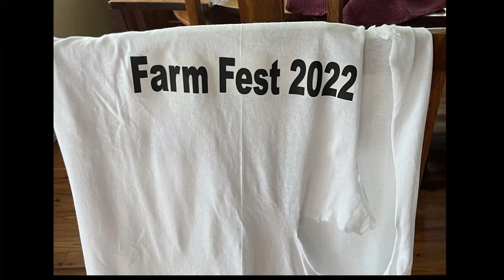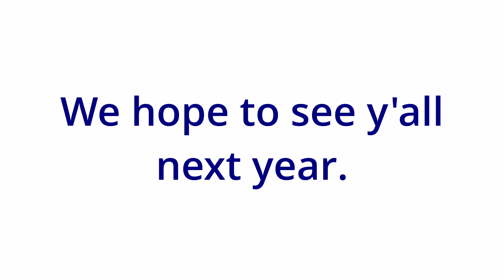Farm Fest 2022 - What a time!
Farm Fest 2022 Edition - What a great time!

If you are missing a towel, sox or other clothing, please let me know.